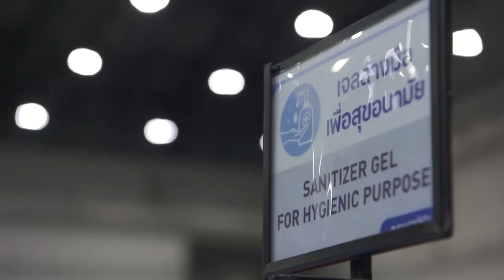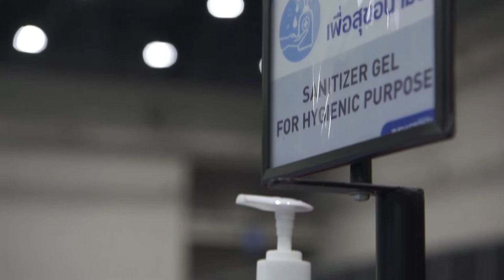Strict quarantine measures adopted as players train ahead of BWF Thailand Open | Badminton 羽毛球 泰国公开赛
246 world top shuttlers to participate the BWF YONEX Thailand Open from 12-17 January have been tested negative for Covid-19.
World No.1 Kento Momota was tested positive on Sunday in Tokyo, prompting the withdraw of the Japan team from the event which was rescheduled from last year.
China has announced earlier not attending the two tournaments in the Asian Leg due to the coronavirus pandemic, the Yonex Thailand Open from January 12-17 and the Toyota Thailand Open from 19-24, which means they may not show up in the BWF World Tour Finals, which is to take place back to back of the two earlier events, from January 27-31.
Strict quarantine measures have been taken by the organizers in Bangkok, and the whole operation of the event will be conducted in the Green Zone bubble which consists of players and their entourage and all stakeholders who come into direct contact with them, such as umpires, line judges, personnel from BWF, Badminton Association of Thailand, medical staff, and TV production crew.
All international Green Zone participants were required to submit a negative in their own country before departure to Bangkok and were then tested again in Bangkok upon entry into hotel quarantine.
Local players, staff and personnel based in Thailand were also tested and quarantined as part of the Green Zone bubble. Players are now cleared for training under strict safety protocols. The quarantine measures will be in place throughout the mandatory 14-day observation period including during the staging of the YONEX Thailand Open.
More routine COVID-19 tests will follow with strict safety protocols to remain in place until the end of the Asian Leg, which concludes with the completion of the HSBC BWF World Tour Finals on 31 January 2021.